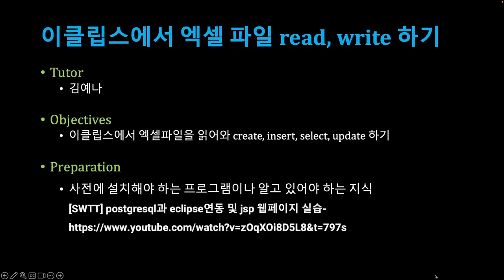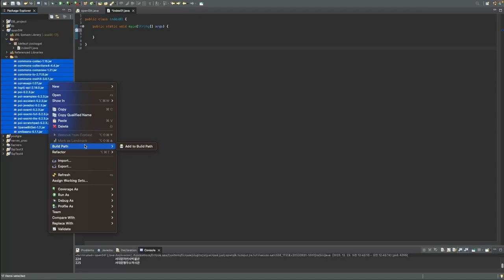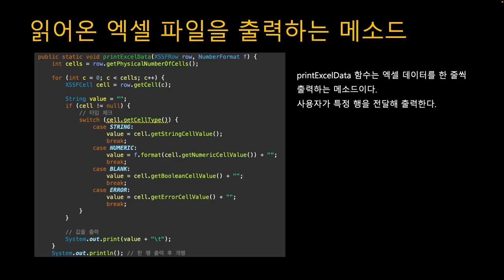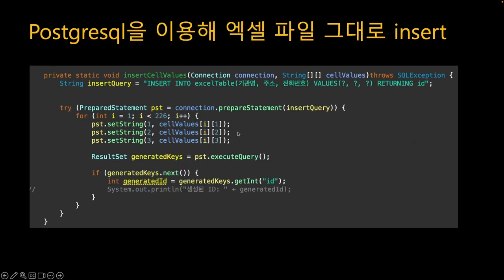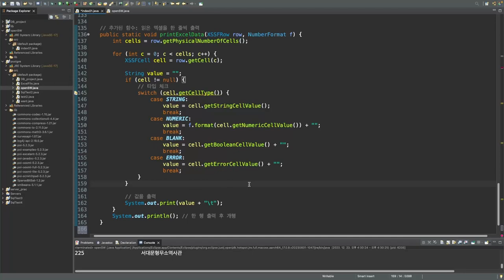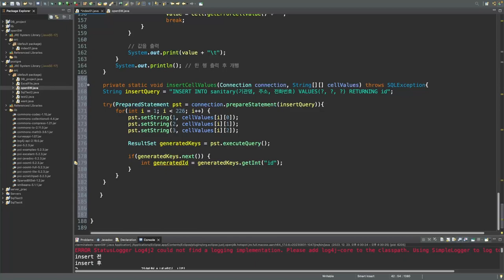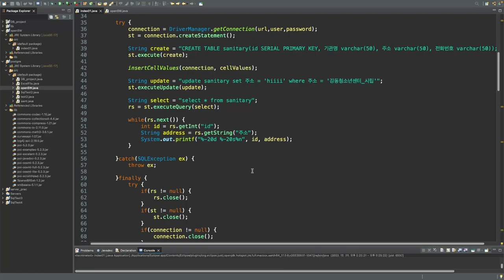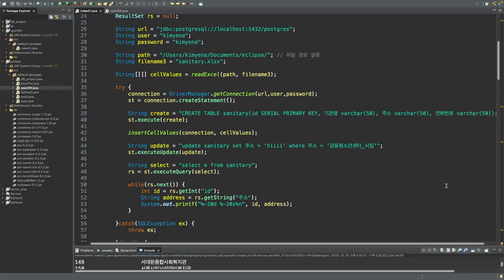[SWTT] 이클립스에서 엑셀파일을 불러와 데이터베이스 create와 insert한 후 select, update, delete 하는 방법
[SWTT] 이클립스에서 엑셀파일을 불러와 데이터베이스 create와 insert한 후 select, update, delete 하는 방법 - (엑셀파일을 불러오기 위한 라이브러리 설명)
강사: 아주대학교 사학과 김예나
사전지식: [SWTT] postgresql과 eclipse연동 및 jsp 웹페이지 실습 - 박영도"